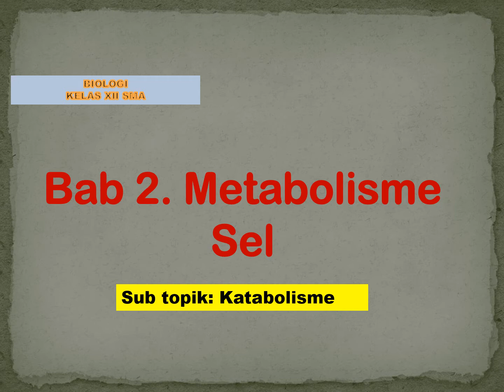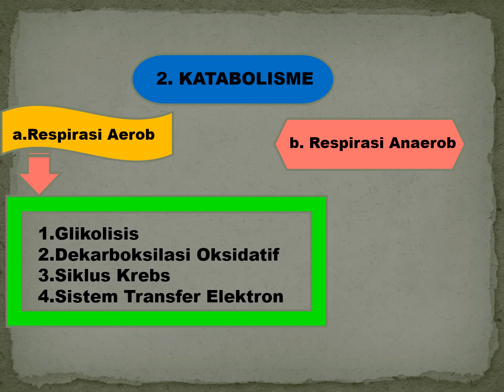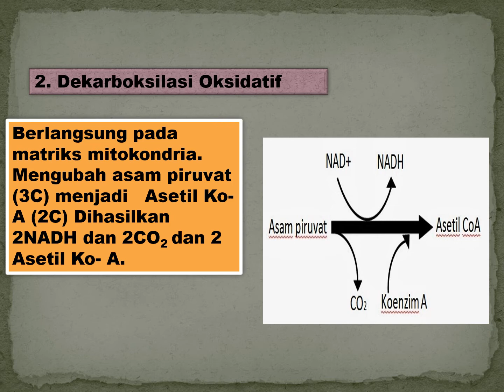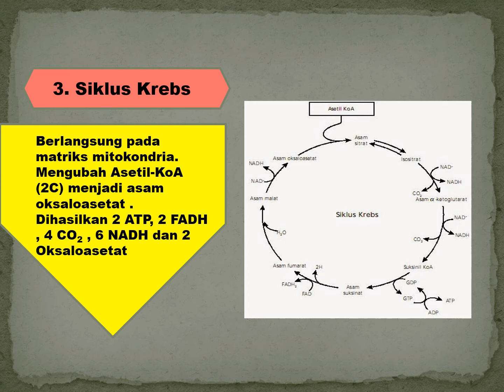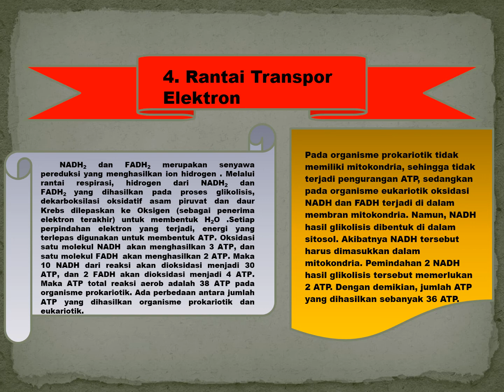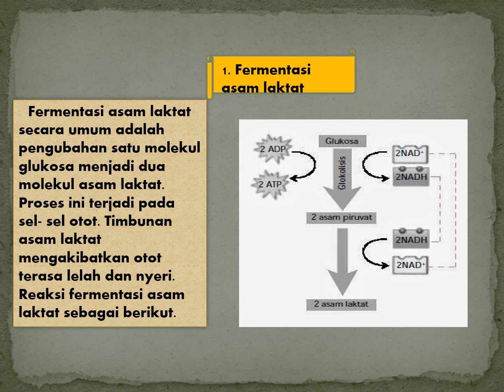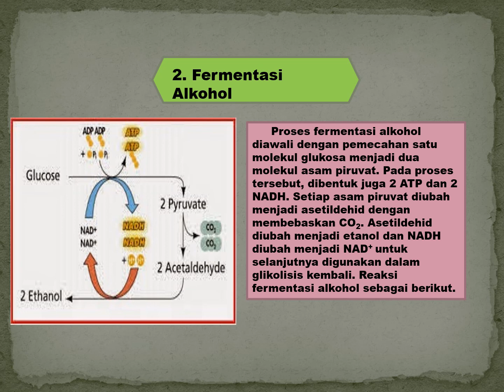Katabolisme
belajar Biologi itu menyenangkan, bab 2 kelas XII sma tentang katabolisme. semoga video ini bermafaat untuk mempersiapkan diri menghadapi ulangan harian biologi tentang katabolisme, ulangan semester, UTBK PTN maupun ujian persiapan masuk perguruan tinggi